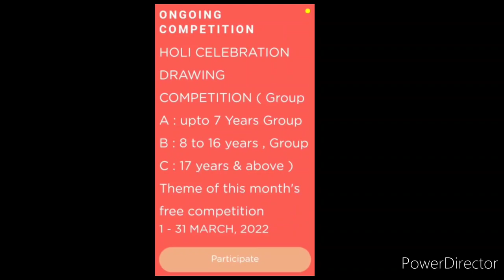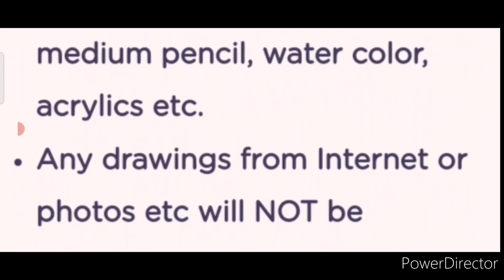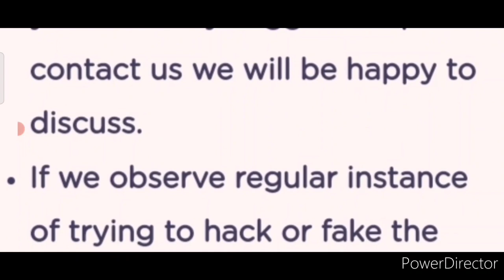Free Competition🥰No Courier Charges🔥Win Large Attractive Trophy🏆Free Online Drawing Competition 2022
3 Best A4 size Drawing books set in affordable amount